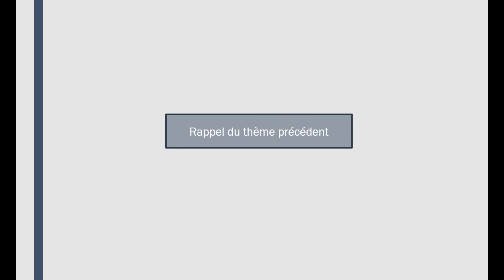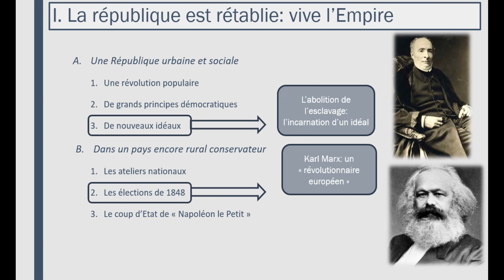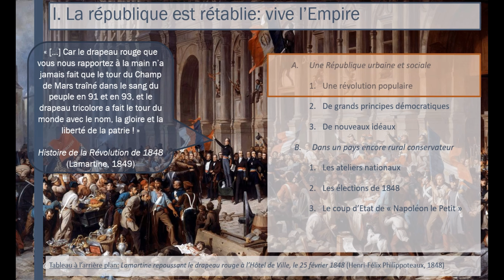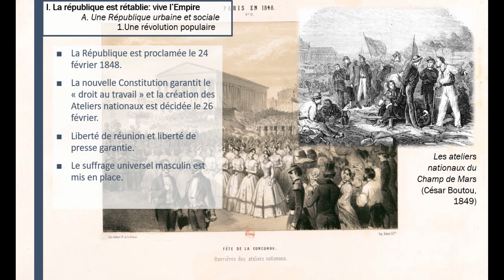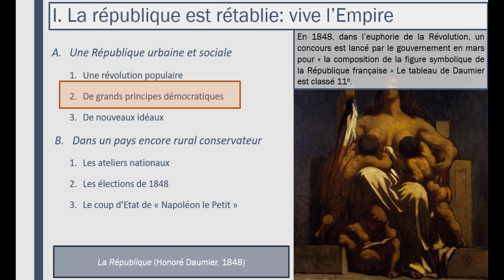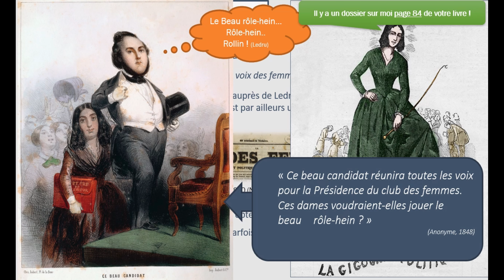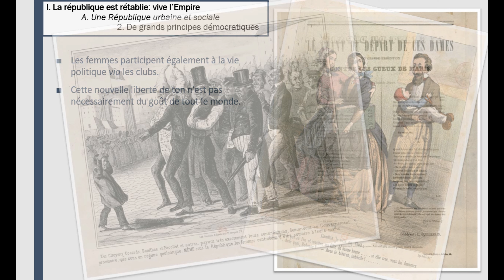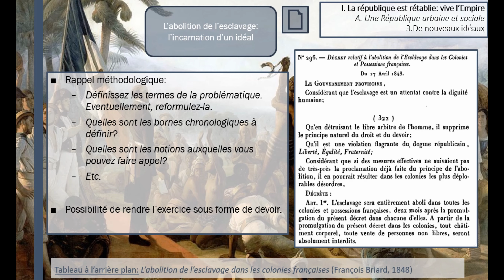Une République urbaine & sociale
Vidéo à destination des élèves de 1ère du Lycée les Sept Mares de Maurepas